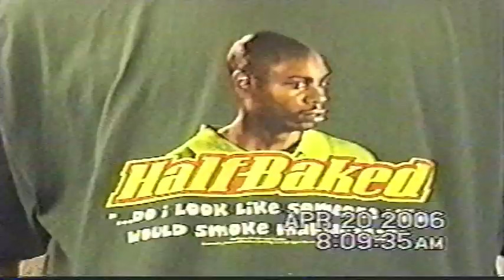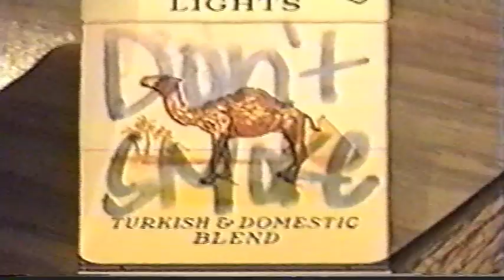Class of '06 Music Video: Tony Lambrecht